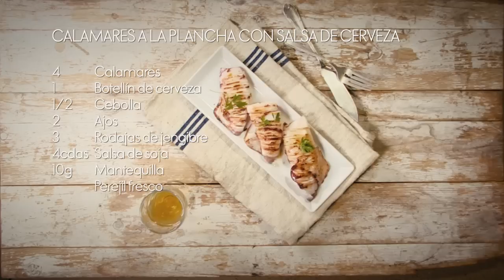Calamares a la plancha con salsa de cerveza recetasfacilesELLE | Elle España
Recetas fáciles y rápidas con las calorías por ración y por ingrendiente para ponértelo fácil en la cocina.